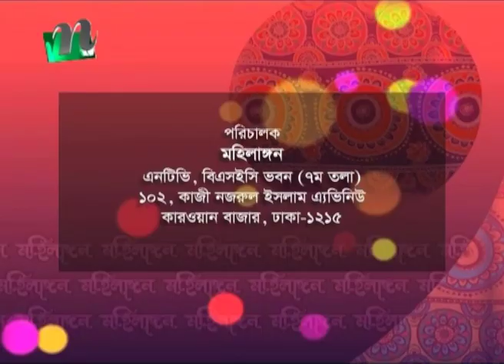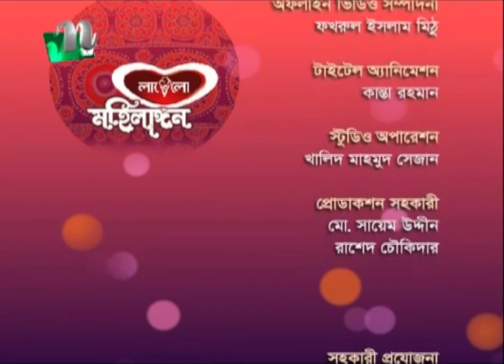Mohilangan | মহিলাঙ্গন | EP 245 | Islamic Show